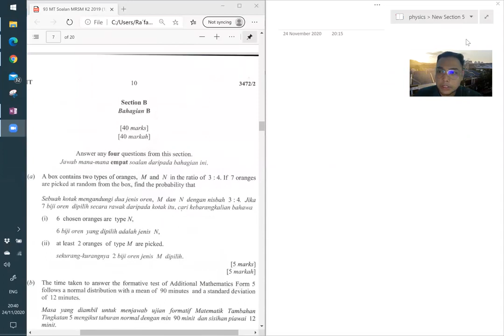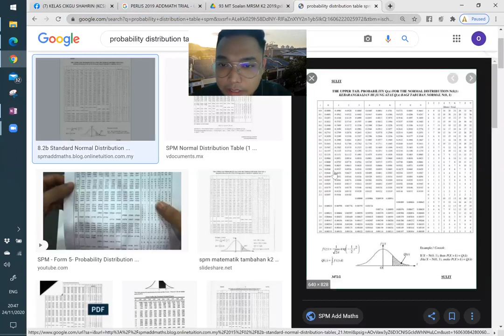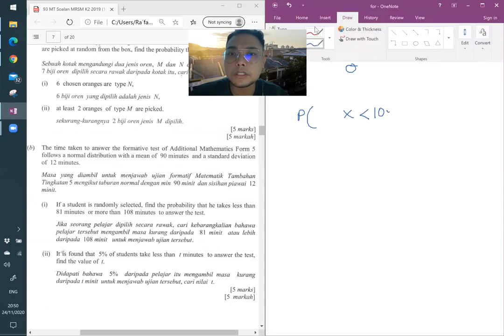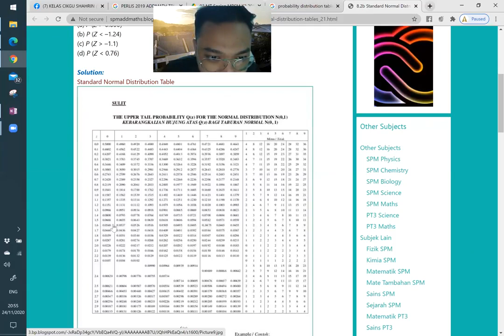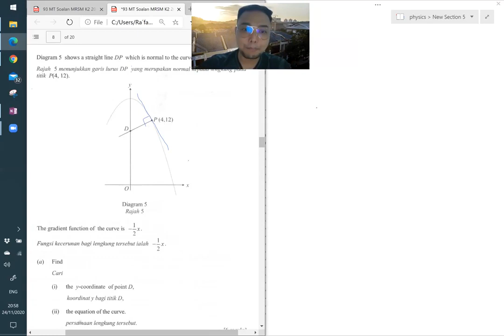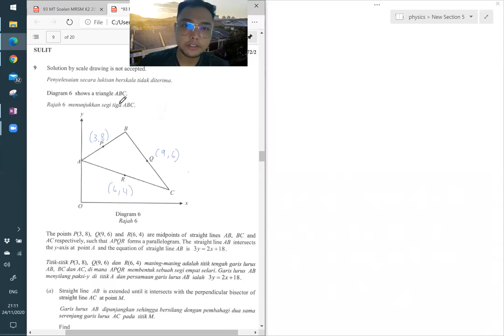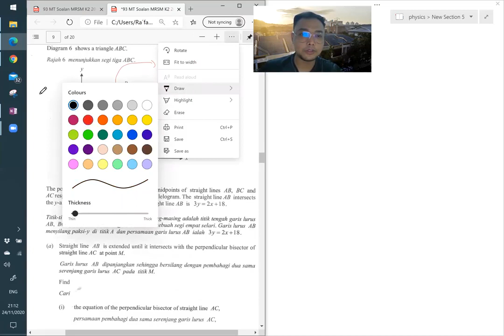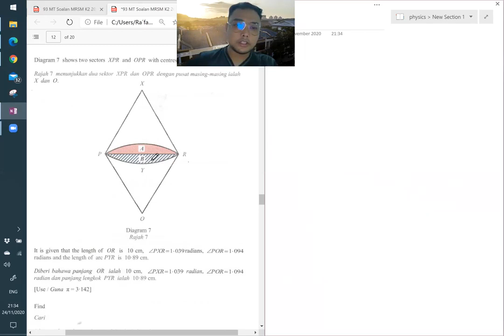TRIAL MRSM 2019 PAPER 2 SECTION B